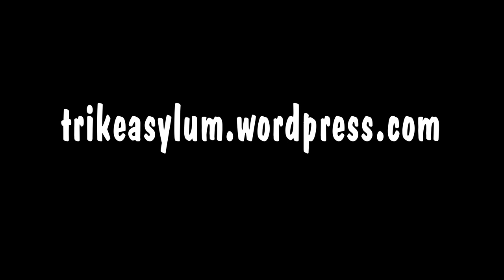Balance or Safety - Bike vs Trike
Following up on the previous presentation about balance necessary on a bicycle versus no balance needed on a tricycle, Steve discusses an aspect mentioned by a viewer about falling off of a bicycle and sustaining bodily injury, and how tricycles are safer from that standpoint.